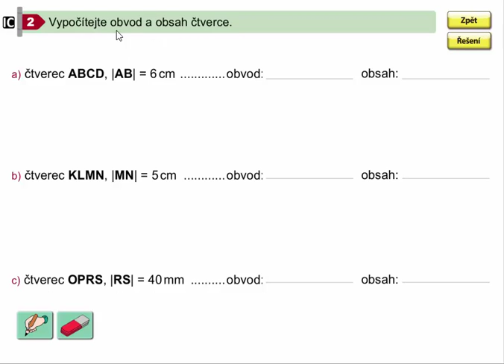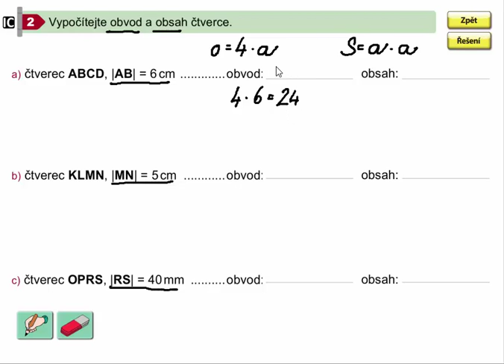Obvod a obsah čtverce (výpočet), Geometrie pro 4.ročník, str. 30, cv. 2